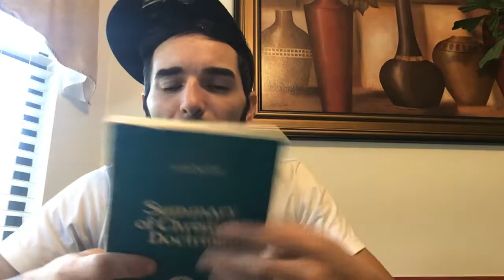Introduction to Channel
An introduction as to why I created this channel and the format of our future posts. We are going to dive into a Summary of Christian Doctrine by Louis Berkhof.